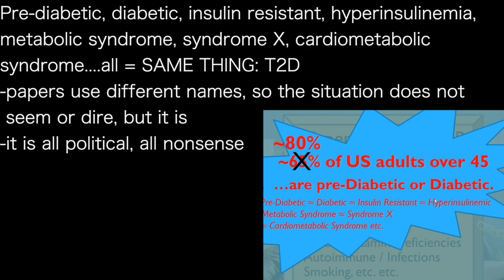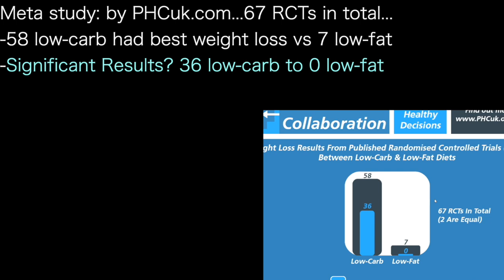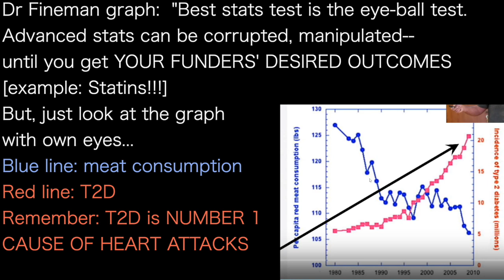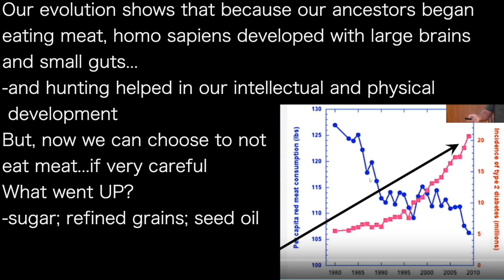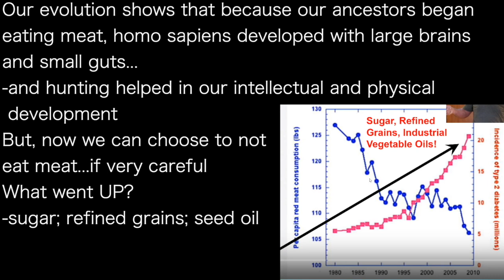IVOR CUMMINS g | STUDIES: Best diet? LOW-FAT = 0 LOW-CARB = 36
presents episode 1537 | IVOR CUMMINS
Lowcarbskipton.com  podcast

Pre-diabetic, diabetic, insulin resistant, hyperinsulinemia,
metabolic syndrome, syndrome X, cardiometabolic
syndrome. all = SAME THING: T2D
-papers use different names, so the situation does not
 seem or dire, but it is
-it is all political, all nonsense

Meta study: by PHCuk.com...67 RCTs in total…
-58 low-carb had best weight loss vs 7 low-fat
-Significant Results? 36 low-carb to 0 low-fat
-But industry has to push low-fat; most products are
 still LOW-FAT!!
"Whole food industries;
 medical complex DEPENDENT
 on LDL & low-fat”
It may never change!!!

Dr Feinman graph:  "Best stats test is the eye-ball test.
Advanced stats can be corrupted, manipulated—
until you get YOUR FUNDERS' DESIRED OUTCOMES
[example: Statins!!!]
But, just look at the graph
with own eyes…
Blue line: meat consumption
Red line: T2D
Remember: T2D is NUMBER 1
CAUSE OF HEART ATTACKS

If one factor, over 50 year period, is coming down while
disease is going UP…
"The ONLY thing you KNOW is that the cause of the
 disease IS NOT, NOT that factor!”
Here: you know red meat
has NO PART IN DIABETES or
in modern CHRONIC DISEASE
We know it is a super food due
to the nutrients it contains with
virtually no carbs or seed oils

Our evolution shows that because our ancestors began
eating meat, homo sapiens developed with large brains
and small guts…
-and hunting helped in our intellectual and physical
 development
But, now we can choose to not
eat meat...if very careful
What went UP?
-sugar; refined grains; seed oil